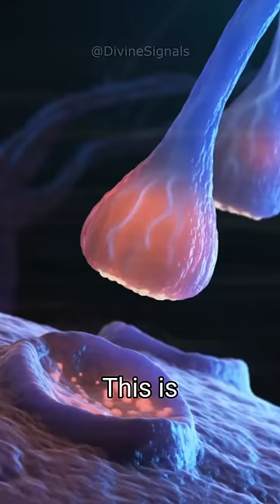The Strangest Organ In The Human Body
Pineal Gland is the strangest organ in the human body. It has powerful physical and spiritual benefits once you activate it.